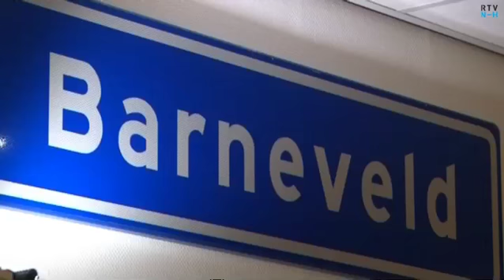Raymond van Barneveld won drie keer de Zuiderduin Masters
Hij zon drie keer in Egmond, in 2001, 2003 en 2004. We gingen op bezoek bij de enige Nederlandse winnaar van het toernooi, Raymond van Barneveld. De Hagenaar over het toernooi, over de kanshebbers en over de Noord-Hollandse deelnemers.